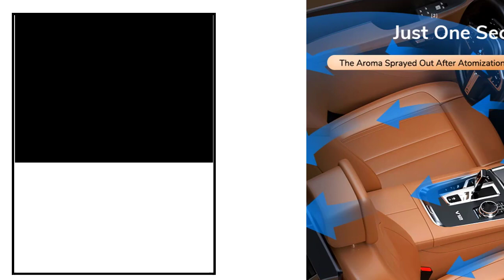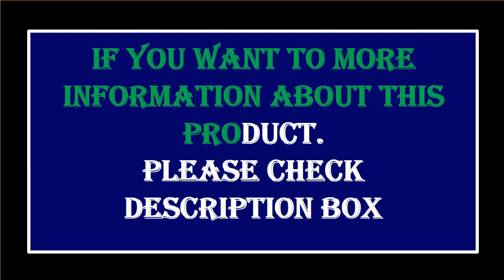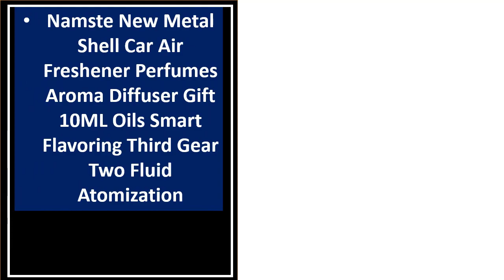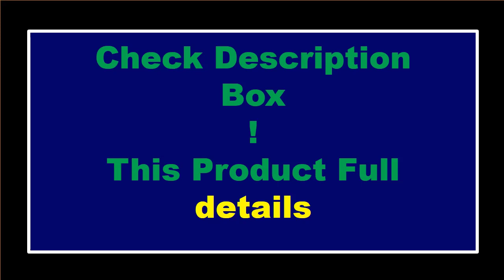TOP 5 Best Car Air Humidifier Review 2023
5. Baseus Car Air Freshener Diffuser Auto Perfume Aromatherapy

4. 220ML Mini Car Air Humidifier USB Ultrasonic Essential Oil Diffuser

3.HIINST Luxury USB Rechargeable Aromatherapy Scent Car Air Freshener

2. Mini Diffuser Humidifier Household Desktop Small Water Supplement

1. New Upgrade Dual Spray Car Air Humidifier Aluminium Alloy

250ml mini ultrasonic air humidifier
uodbuyo humidifier
best mini air humidifier
portable h2o air humidifier & purifier 300ml
baigu mini air humidifier
air car humidifier
fresh air mini usb humidifier